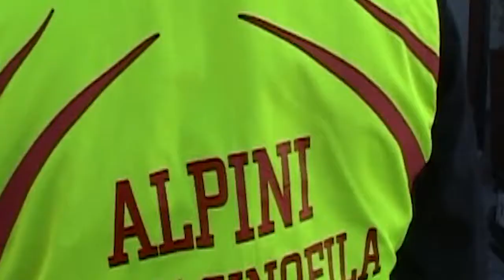DISPERSI E RICERCHE IN CORSO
Preoccupazione tra Leno e Bione per un 24enne scomparso da ieri mattina da casa. Trovato senza vita ieri Adriano Lota, l'escursionista di 73anni di Albano Sant'Alessandro disperso da sabato nella zona del Resegone. Trovata invece in stato confusionale, dopo alcune ore di ricerche, la persona scomparsa ieri a Manerbio.